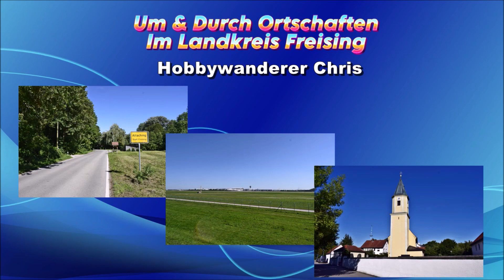Umgebung & Durch Attaching =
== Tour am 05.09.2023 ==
( Meine Neue Rubrik - Um & Durch Ortschaften im Landkreis Freising )
= Erste Ortschaft: Attaching =